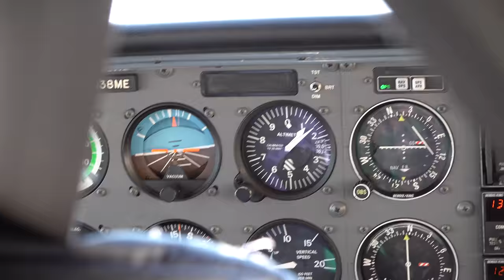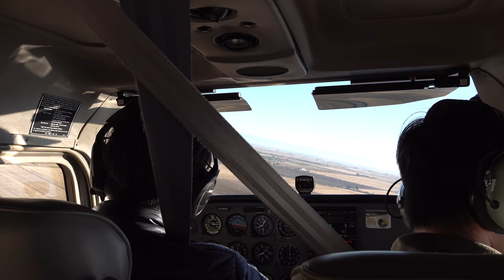Fly to Willows (KWLW) - Part 4: Landing on KWLW